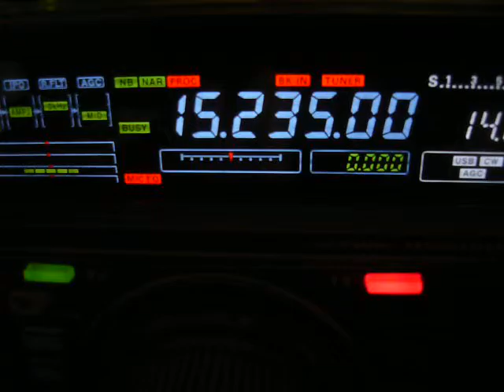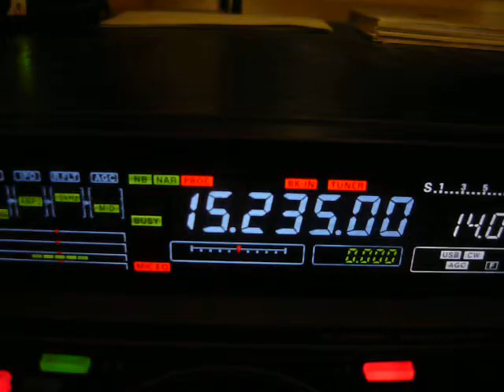Channel Africa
Channel Africa by DX Adam SWL Poland 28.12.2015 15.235MHz 16:03 UTC